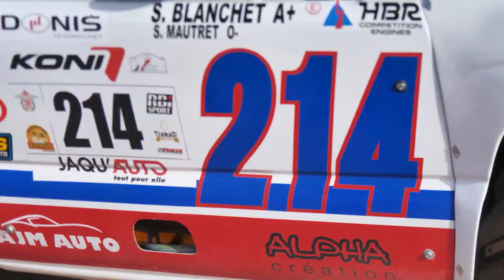ETAPE 4 MOROCCO SAND EXPRESS LOASIS LORIGINAL 2024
Deuxième partie de l'étape marathon après une belle nuit au bivouac sous les étoiles. De gros changements dans le groupe de tête du MSE alors que les écarts sont infimes pour les classic de LOASIS. Une spéciale magique au niveau des paysages et difficile au point de vue technique dans la plus pure tradition des rallyes raid d'antan. le rallye raid au Maroc continue, plus qu'une étape